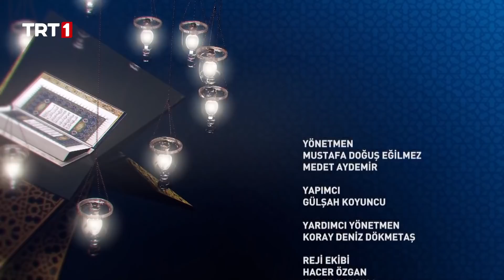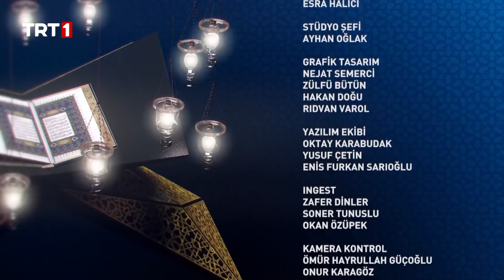Kur'an-ı Kerim'i Güzel Okuma Yarışması (2022) 22. Bölüm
KuranıKerimiGüzelOkumaYarışması 22. bölümünde Kur’an-ı Kerim tilavetleriyle yarışacak olan yarışmacılarımız;
-Yasin Çakır
-Hamza Bürçün
-Sefa Polat
-Nasip Fazıl Belge
-Ahmet Çilingir

TRT 1’in en özel yarışması Kur’an-ı Kerim’i Güzel Okuma Yarışması; Eşref Ziya Terzi sunumu, jüri üyeleri Mehmet Ali Sarı, Halil Necipoğlu ve Osman Egin’in değerlendirmesiyle Ramazan bereketini evlerinize taşıyor.

KuranıKerimiGüzelOkumaYarışması Ramazan ayı boyunca her gün 17.30’da TRT 1’de.